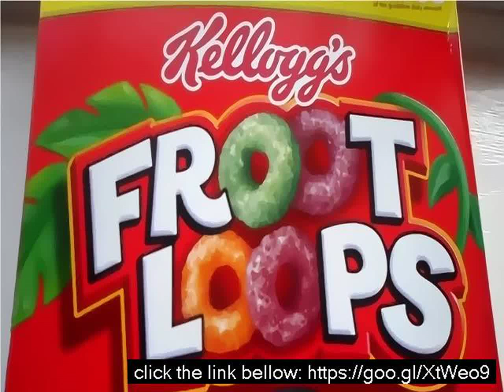Homemade fruit loops